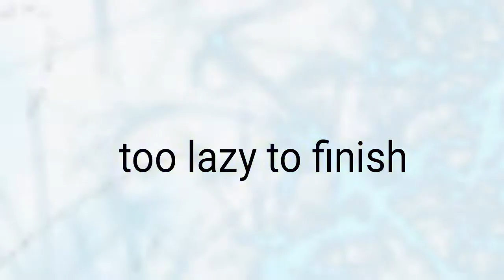la la la meme (su)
not gonna finish
sorry I haven't been posting